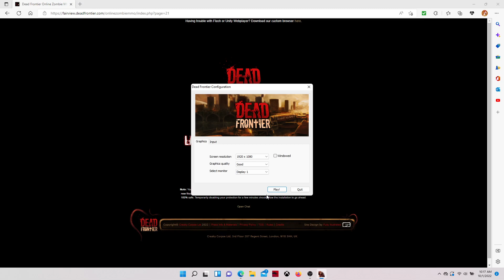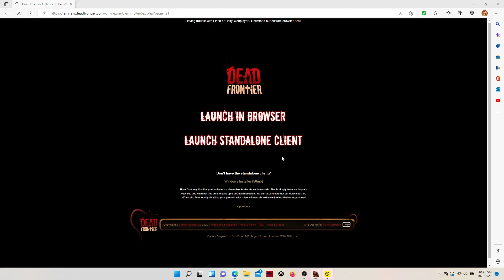Dead Frontier Mission 'Blood Hounds' Black Titan Boss Fight Solo Gameplay